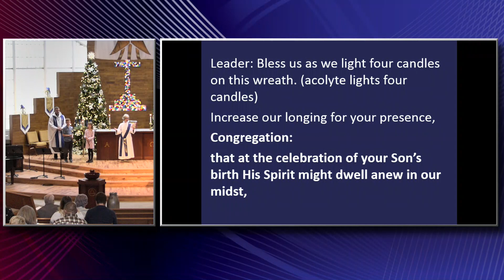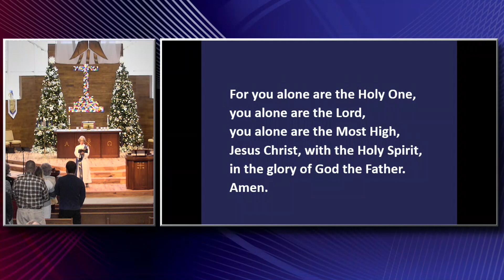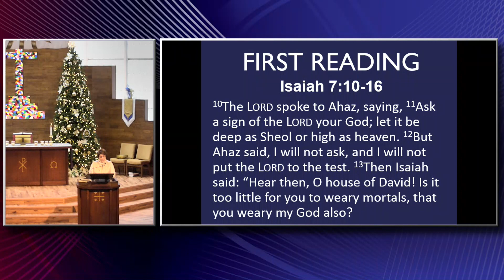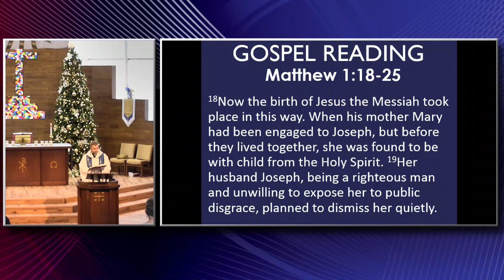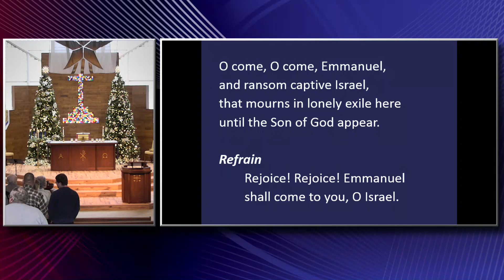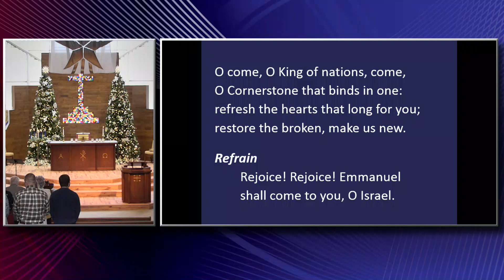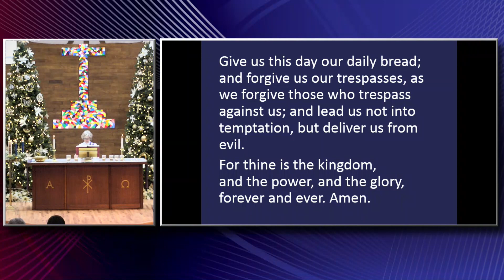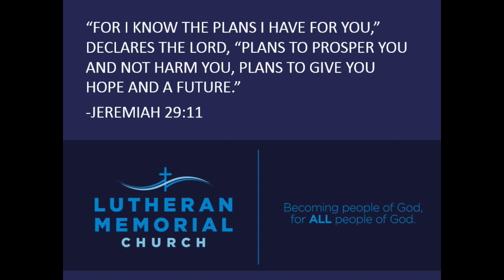LMC Sunday Morning Worship - December 22, 2019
4th Sunday of Advent
Gospel: Matthew 1:18-25
Sermon by Pastor Craig Wexler: Extra-Ordinarily Ordinary